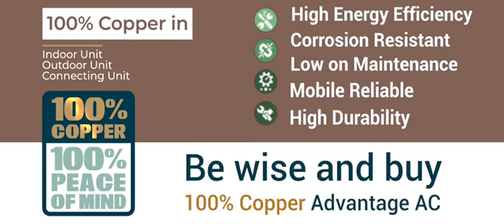100%Copper Advantage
Don’t you just hate it when you’ve come from a long hard day at work and everything one after the other is just falling apart! Well, we completely understand how it feels! But you know what never leaves your side or disappoints you at anytime?